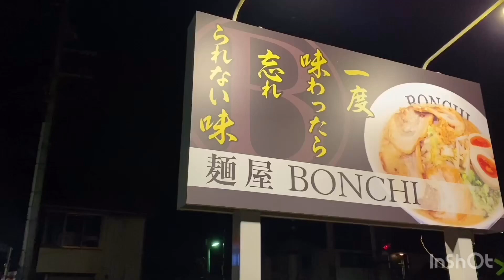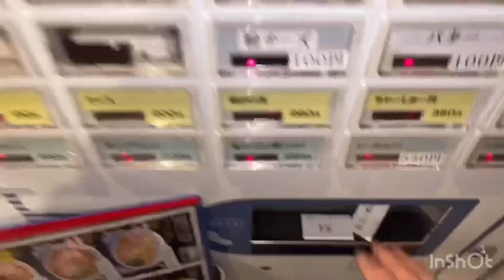【番外編】秩父の大盛りラーメンにチャレンジ☆麺屋BONCHIで食い倒れ★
今回は野営仲間のアラシンチャンネルのアラシンさんと
地元、秩父にある『麺屋　BONCHI』でお店の大盛りらーめんにチャレンジしてきました👍

麺だけで1.5㌔という大大大大盛り…すごい量でしたが美味しく頂けました😁

アラシンさんとの大盛りラーメンコラボ激アツです👌